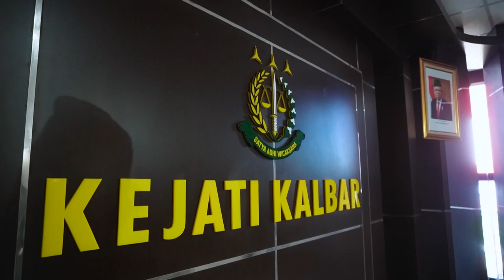PEMBUKAAN PELATIHAN & PEMBENTUKAN JAKSA ANGKATAN 77 TAHUN 2020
Halooo Sobat Bang Jaks

Video kali ini Bang Jaks Bersama para calon jaksa di kalimantan barat melakukan pembukaan pelatihan & pembentukan jaksa (PPJ) angkatan 77  tahun 2020 yang dipimpin oleh Jaksa Agung RI Bapak Dr. H. Sanitiar Burhanuddin, S.H., M.M. dilakukan secara virtual , Nah Mau tau gimana keseruannyaaa??? Ayo ikuti terus Bang Jaks...